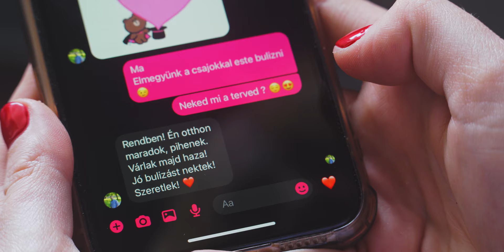Bodonyi Bea - Csalfa a szív (Official Music Video ) | SLÁGER TV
►Előadó: Bodonyi Bea
►Zene, dalszöveg : Sárközi Róbert, Horváth Zsolt

Bodonyi Bea a Sláger TV egyik legújabb felfedezettje, énekesnője, aki 2021-ben csatlakozott a csatorna mulatós előadói csapatához. A Sláger TV műsoraiban és fellépésein saját dalai mellett közismert slágereket is énekel, ezzel biztosítva, hogy minden korosztály megtalálja a szívéhez legközelebb álló zenéket.

Köszönöm a szereplőknek: Rácz István,Kuti Csaba,Matoricz Evelin, Mr. Wrong- Baltavári Dávid, Camairon Records , Máté Micheline Fatime
Helyszín: Trezor Rendezvényház Pécs

Dalszöveg:
1.Versszak
Csókjaid után a szívemet kérted,
bármit megtettem volna érted.
Tiéd volt minden, de te mégsem akartad
Szétfoszlott az álmom, mert másé lett ajkad.

2. Versszak
Nem mondom szeretlek
Ne gondolj rám,
Mert hiába is mondanám.
Elhagytal engem de már nem bánom
Csalfa szívemet másnak ajánlom

Refrén:
Csalfa a szív ha egyszer megkopott
De milyen legyen ha másért elhagyott?
Elmúlik az érzés bárhogy is fáj
Kéjjel töltött pillantása másra vár.
Viszlát goodbye csak ennyit mondhatott.
Nem számolom nélküled az éjeket
Hazudj tovább és éld az életed!

3.versszak
Fáj teged szeretni, nem érlek el,
Mar nem is tudom hogy létezel
Ezért irtam neked egy dalt
Amit biztos hallasz és ez vigasztal.

4.versszak
Néma hangjegy szól a dalban
Azt suttogja nekem halkan
Csalfa a szívem és ezt nem bánom
Mással élem majd le a világom .